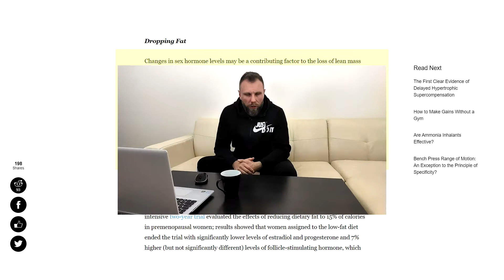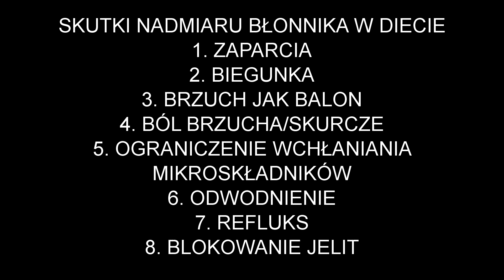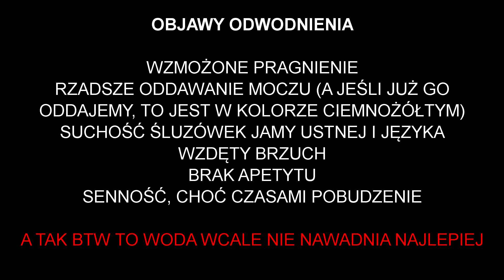Informacje uzupełniające do diety odchudzającej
Siódmy film serii o odchudzaniu. Garść informacji uzupełniających, dla bardziej ciekawskich.

Z tej serii dowiesz się o następujących zagadnieniach:
- Fakty i mity o odchudzaniu
- Zasada od ogółu do szczegółu. Na czym się skupiać a co zupełnie ignorować
- Dlaczego jedna osoba chudnie w oczach a inna walczy o każdy gram?
- Głód w diecie odchudzającej. Dobry, zły, po co, dlaczego i co z tym zrobić?
- Tempo metabolizmu. Jak się zmienia i jak można na to wpłynąć
- Dieta o zmniejszonej kaloryczności. Jej najważniejsze założenia i możliwe podejścia
- Informacje uzupełniające dla ciekawskich
- Suplementy diety w trakcie odchudzania
- Rola treningu w trakcie odchudzania
- Jak utrzymać efekty odchudzania na długo (efekt jojo)
- Psychologia odżywiania, czyli jak przetrwać dietę
- Praktyczne rady jak się zmotywować

Strong Punch sound recorded by Mike Koenig